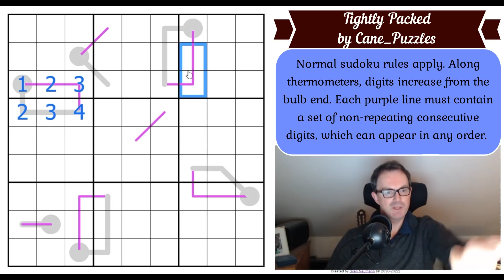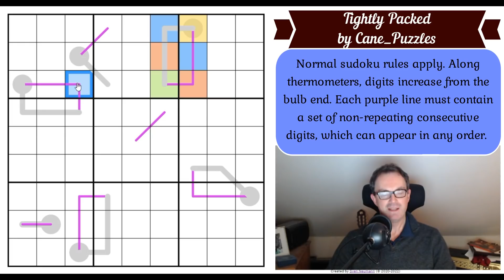I LOVE This Sudoku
*** Today's Sudoku ***

Today sees the return of Cane_Puzzles with a sudoku of almost divine majesty.  It's called Tightly Packed and you'll want to make time to give this a try!

Rules:
Normal sudoku rules apply. Along thermometers, digits increase from the bulb end. Each purple line must contain a set of non-repeating consecutive digits, which can appear in any order.

*** Logic Masters India Competitions ***
As mentioned in the video:

To all our patrons - thank you so much for your support.
We've just released The QAS ("Quite Approachable Sudoku") Hunt and Simon's solve of Phistomefel's Sequence Sudoku.

 - Solution videos for last month's Star Wars Sudoku Hunt by Peter C Hayward.
- Mark's solve of Phistomefel's Sequence Sudoku.

▶ Contant Us ◀

Box 102
56 Gloucester Road
London
SW7 4UB

Here are the links:
Steam:

▶Logo Design◀
Melvyn Mainini